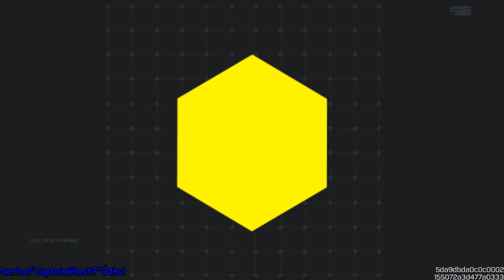COD Mobile | AFK ARKADAŞI KORUMA GÖREVİ OYUN SONUNA KADAR AYNI KONUMDAYIZ - CallofDutyMobile (CODM)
Selamlar arkadaşlar, callofdutymobile 2022 yılı 7. sezonu ve toplamdaki 32. sezon yeniufuklarşehri newvisioncity savaşbileti battlepass ilkbakış inceleme ve sezonun yeni etkinliği Togusa'nın Gözlemi isimli yeni sezonluk etkinliğe genel ilkizlenim ve ekiple beraber dereceli sıralamalı battleroyale maçlarımıza devam ediyoruz oynanış videosu neyse güzel ve eğlenceli bir video oldu iyi seyirler dilerim.